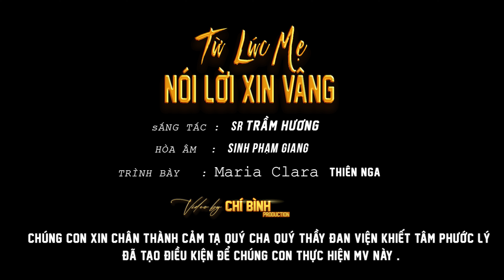Từ lúc mẹ nói lời xin vâng - Maria Clara Thien Nga